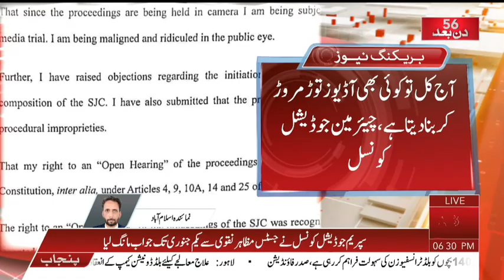BREAKING NEWS|The Supreme Judicial Council asked Justice Mazahir Naqvi for a reply by January 1|ABN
BREAKING NEWS|The Supreme Judicial Council asked Justice Mazahir Naqvi for a reply by January 1|ABN NEWS